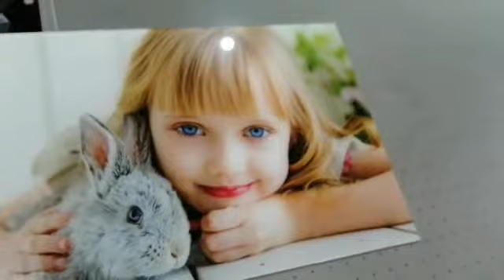uv flatbed printer for acrylic